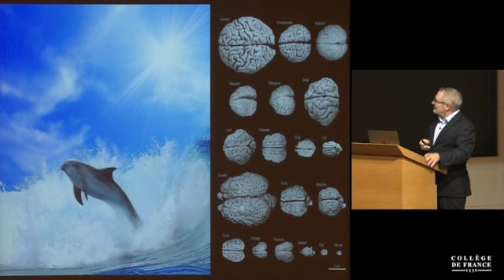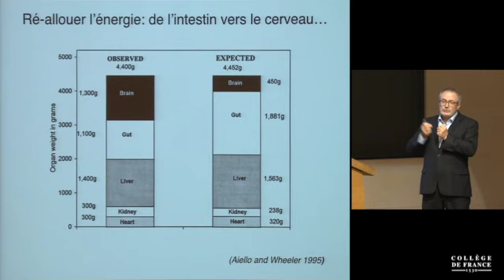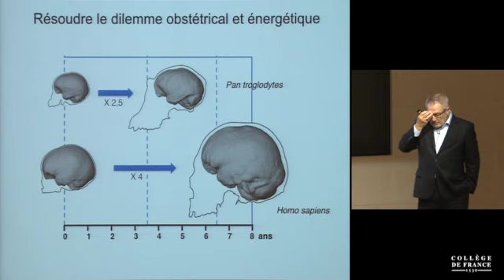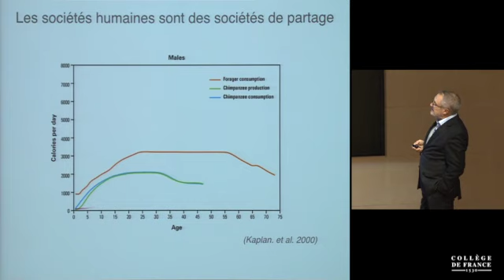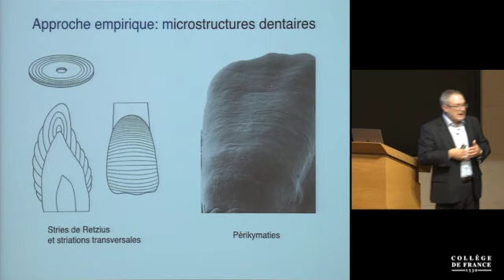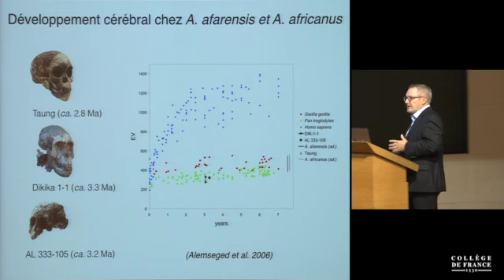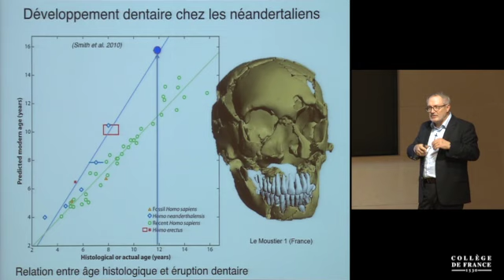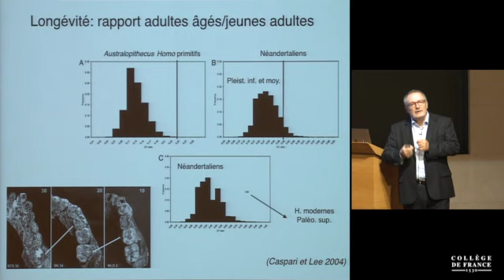Grandir avec un grand cerveau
Au sein des primates, la taille du cerveau augmente en relation avec la masse corporelle. L’homme cependant présente un accroissement cérébral très supérieur à celui observé chez les grands singes. L’encéphale humain est de 5 à 6 fois plus grand que ce qui est attendu chez un mammifère moyen de taille équivalente. C’est essentiellement au cours du dernier demi-million d’années que cette évolution s’est accélérée, avec une augmentation du volume de l’encéphale sans relation avec un accroissement significatif de la taille du corps. Le cerveau est particulièrement coûteux du point de vue énergétique. Alors qu’il ne représente chez l’adulte qu’environ 2 % de la masse corporelle totale, il consomme autour de 20 % du métabolisme basal. Cette proportion est beaucoup plus élevée chez le jeune enfant. Elle culmine au-dessus de 65 % du métabolisme basal, autour de cinq ans. À cet âge, la croissance somatique est encore assez faible, tandis que le cerveau a déjà pratiquement atteint sa taille adulte. Ces conditions extraordinaires au sein des mammifères ont été rendues possibles dans le genre Homo par une amélioration très marquée de la qualité de la nourriture, avec notamment la consommation de viande et de graisse. Par ailleurs, d’importantes redistributions d’énergie au bénéfice du cerveau se sont opérées au cours de l’évolution humaine par la réduction des coûts énergétiques de la locomotion, de l’alimentation et de la reproduction. Un aspect très particulier du développement humain est la taille relativement faible du cerveau à la naissance en proportion de sa taille adulte. Cette adaptation répond aux contraintes obstétricales et aux contraintes énergétiques qui s’imposent la mère. Elle a pour conséquence le fait que le cerveau en développement du jeune enfant est exposé après la naissance à de nombreux stimuli extérieurs et cela pendant une longue période. Sa maturation dure d’ailleurs bien au-delà de sa croissance volumétrique, jusqu’après l’adolescence. Au sein des formes fossiles, il semble qu’un mode de développement pleinement comparable à celui des hommes actuels ne se soit mis en place qu’assez récemment, et seulement dans la lignée de l’Homo sapiens.

Conférence de Jean-Jacques Hublin, Octobre 2017